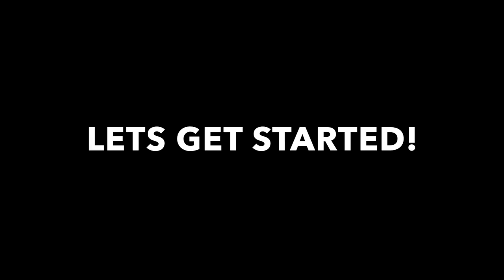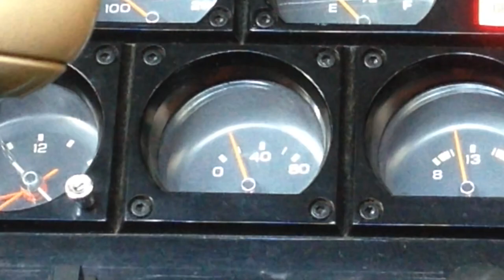C3 Corvette Revival in 7 minutes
This video details the restoration/revival of a 1977 C3 Corvette L48. Detailed in the video is the rebuilding of the 4-speed ST-10 transmission, the Chevrolet L48 350 engine and the suspension on the car.